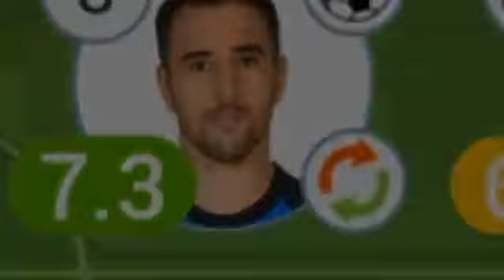تقييم لاعبين إنتر ميلان اليوم مباراة نارية أشرف حكمي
match inter milan vs as roma, hadaf hakimi vs roma, hadaf hakimi, mobarate inter vs roma, هدف حكيمي ضد روما اليوم, achraf hakimi, اشرف حكيمي